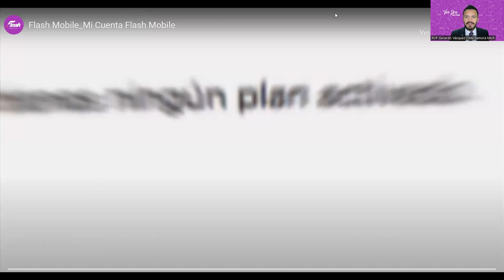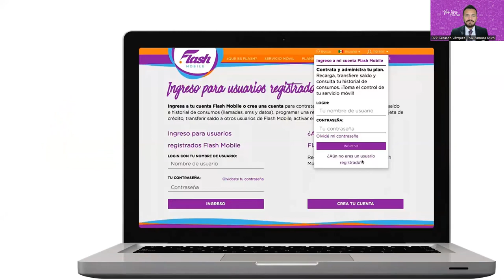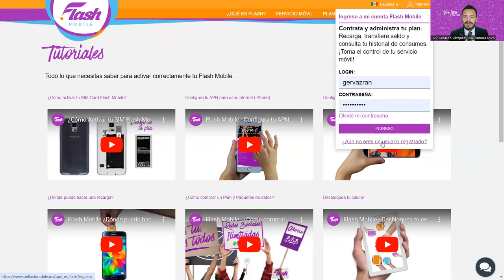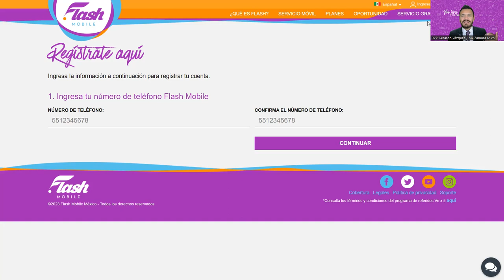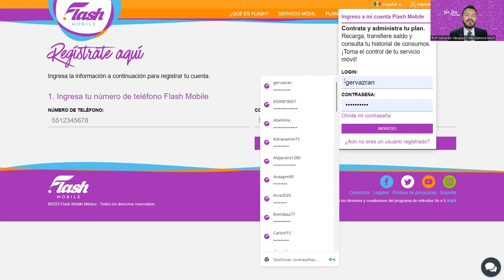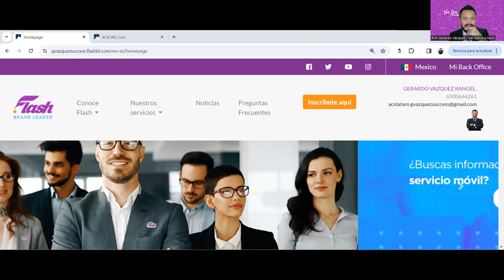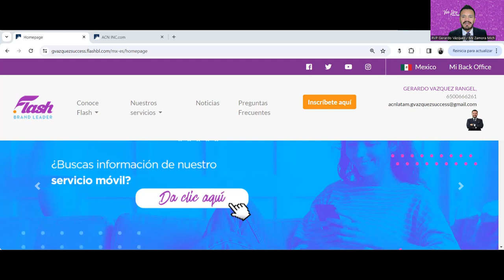PASO 3 CÓMO CREAR MI CUENTA FLASH MOBILE MÉXICO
En este video te muestro como crear la Cuenta Mi Flash Mobile, que sirve para administrar tu Linea Flash Mobile de Telefonía Celular en México ya sea desde el sitio Web o en la APP que puedes descargar en la tienda para Android e IOS y disfrutar al máximo tu Servicio Celular.